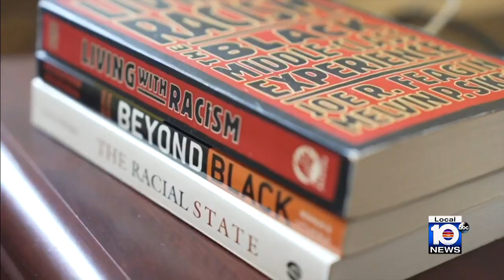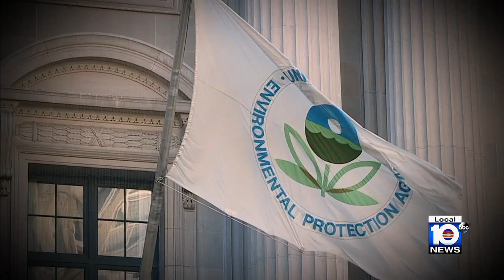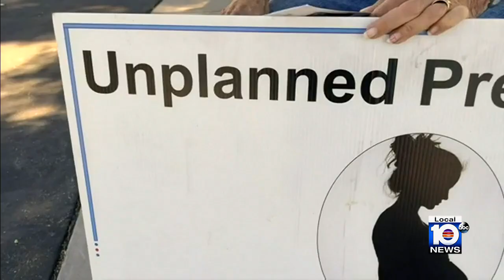This Week in South Florida Full Episode: March 12, 2023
On the latest episode of This Week in South Florida, host Glenna Milberg welcomes Florida State Rep. Robin Bartleman, State Rep. Tom Fabricio, State Rep. Dan Daley, State Rep. Juan Carlos Porras and Vice President Kamala Harris.